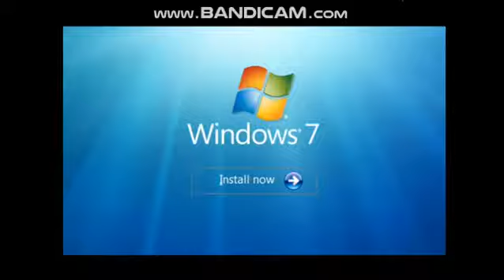звуки виндовс наоборот 2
2017 Мои Вк
Видео